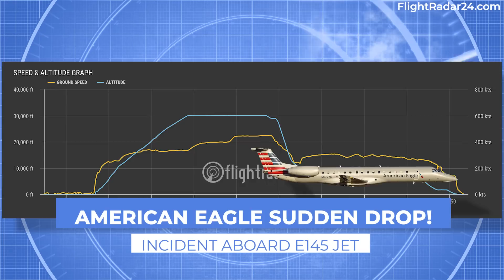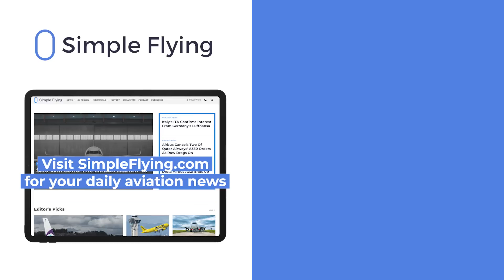American Eagle ERJ145 Descends 20,000 Feet In 3 Minutes Following Pressurization Issue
On August 10th, an American Eagle Embraer ERJ145 aircraft encountered a pressurization issue during the flight between Charlotte, North Carolina and Gainesville, Florida.  Within the span of just three minutes, the aircraft descended from 29,900 feet down to 10,050 feet. Let’s look at the details of this incident for today’s video…